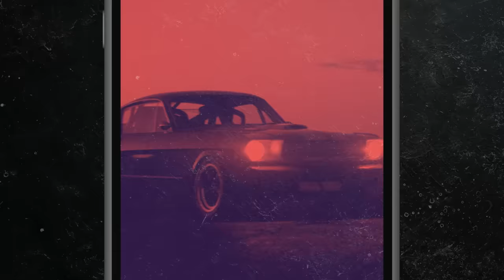土屋圭市と新井大輝が群馬サイクルスポーツセンター雪上走行！【テリー土屋のくるまの話】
雪が降り積もる群馬サイクルスポーツセンターでこの走行！？
危険だけど楽しそうな2人はやはり圧巻です！

ベイビー・ドライバー

11月1日〜放送中　日曜日お昼12時30分〜放送中